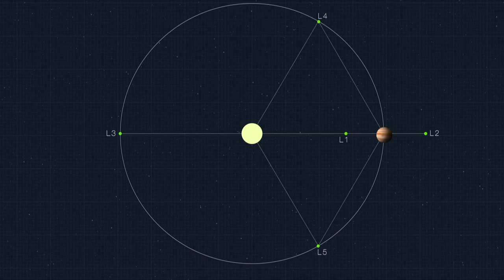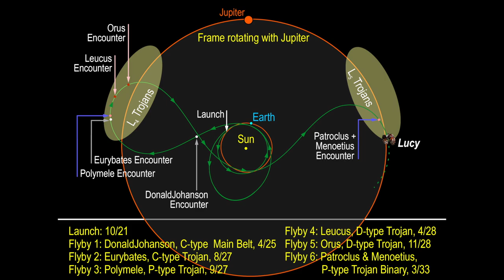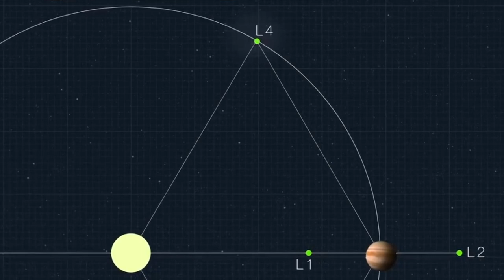Shoot for the Stars! (missions to asteroids) - SyC#6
Pr. Richard Binzel (MIT) chats about ongoing and upcoming space missions to asteroids, including Lucy to the Jupiter Trojans, DART on its way to impact Didymos and a possible mission to the potentially hazardous Apophis. But first of all, Professor, why do humans send rockets into space?

0:00 Opening
0:29 Introduction
1:15 Why do humans send rockets into space?
2:04 The Lucy mission to the Jupiter Trojans
9:22 The Double Asteroid Redirection Test (DART)
13:35 Apophis: a former potentially hazardous asteroid
15:40 A future Mission to Apophis?
21:26 What would you do if you had unlimited resources?
22:55 Ending and credits

Original music by Sergio Valenzuela